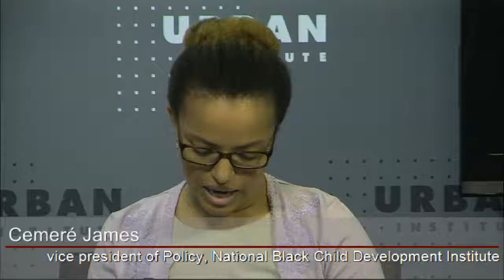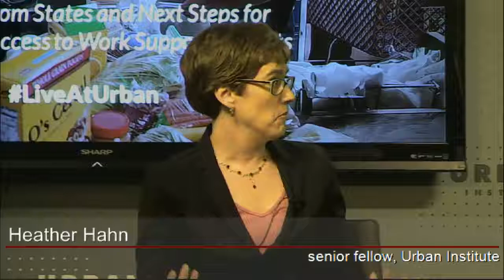Making Government Programs Work for Families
The Urban Institute in collaboration with the Center for Law and Social Policy and the Center on Budget and Policy Priorities invites you to a discussion on how state and federal government can improve access to work support programs for low-income families.
Over the last four years, as part of the Work Support Strategies (WSS) initiative, six states have worked to streamline low-income families’ access to benefits, reducing burdens on families and workers and promoting cross-agency and cross-program integration and coordination. Results and implications of WSS show that WSS state agencies improved benefit access and the delivery of benefits through coordination of technology, local office operations, policy, use of data for management, and relationships between health and human services agencies and between state, county, and local offices.
In addition to a brief overview of the findings, a panel of experts will offer their views on improving access to work supports and the challenges and opportunities for the future.